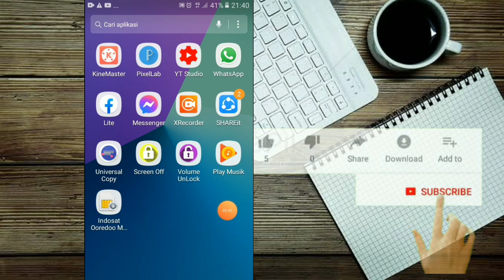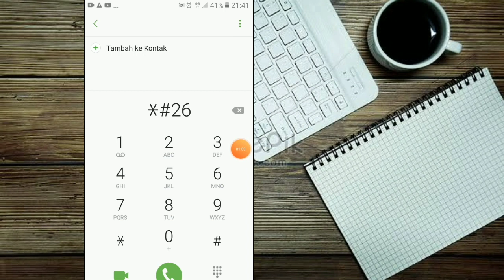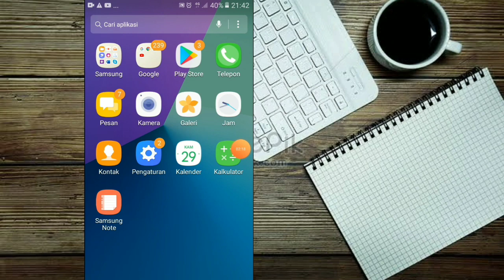cara mengatasi layar hp Samsung kurang responsip /sensitip tanpa aplikasi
cara mengatasi touchscren / layar di hp Samsung kurang responsip tanpa aplikasi tambahan